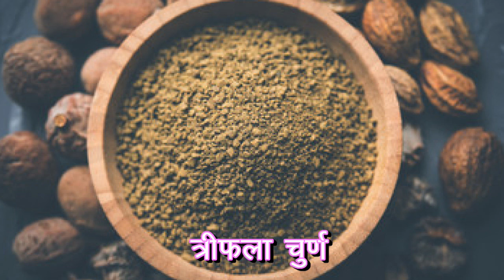यौन स्वास्थ | इन 5 आयुर्वेदीक औषधियों के सेवन से बनाएं सेक्स लाईफ बेहतर | Dr. Kelkar Sexologist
Benefits of Ayurvedic Medicines for Sexual Health
Ashwagandha. Known as the "Indian Ginseng," Ashwagandha is revered for its adaptogenic properties
Shatavari.
Vijaya Ghrita.
Check Your Testosterone Levels. Andropause, commonly referred to as “manopause”, is a natural, age-related decline in sex hormones like testosterone. ...
Exercise.
Eat Libido-Boosting Foods. ...
Limit Things That Are Bad For You. ...
Less than 2% of men with erection problems reported their symptoms first started before the age of 40. Only 4% reported symptoms of ED starting between 40 and 49 years of age. About 1 in 4 said their ED symptoms started between the ages of 50 to 59. Two in five men reported their symptoms started between age 60 and 69.

• Psychiatrist
• Hypnotherapist
• Psychotherapist,
• De-addiction Specialist
• Sexologist